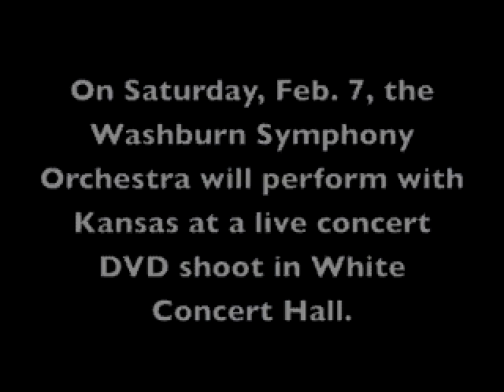OnStage: Kansas Prep